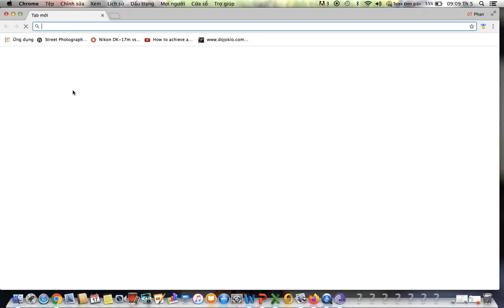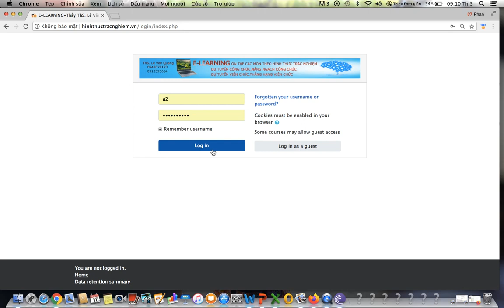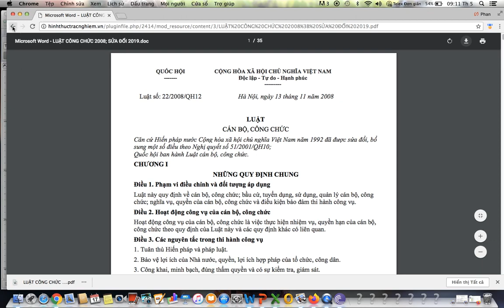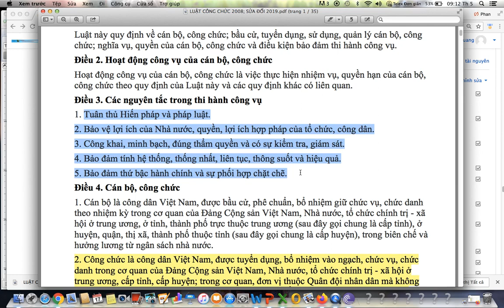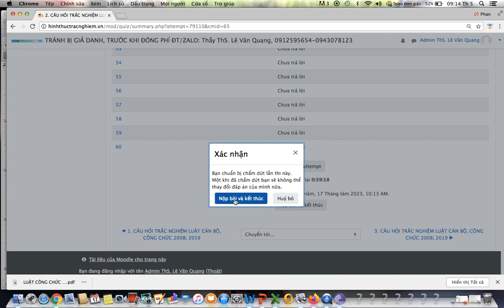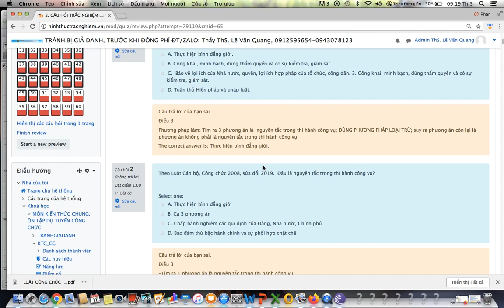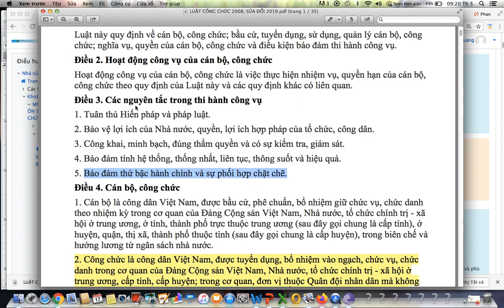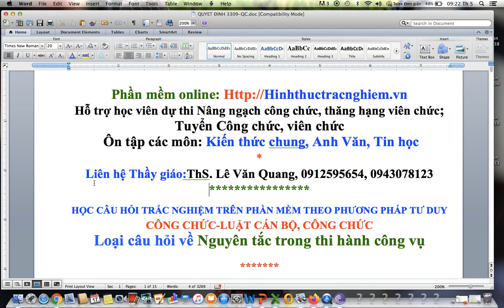NÂNG NGẠCH 2023-BỘ TÀI CHÍNH-TÀI LIỆU MÔN KIẾN THỨC CHUNG-LUẬT CÔNG CHỨC-NGUYÊN TẮC THI HÀNH CÔNG VỤ